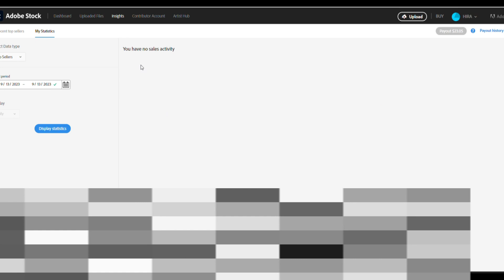Surprise Earning of 9$ | Kia Ye Free Collection K Pese Hain? | Adobe stock Earnings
___________STOCK PHOTOS WEBSITES_________
Shutterstock contributor

Adobe stock earnings, stock photography, the teaching doc, Rohane Hamilton, grow with imran,